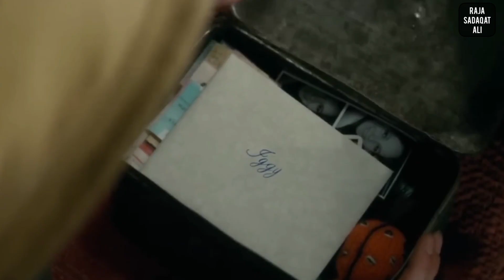The Horn’s (2013) Film Explained in Hindi | Horns Summarized Raja Sadaqat Ali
The Raja Sadaqat Ali is a web channel intended to promote cinema through films review, interviews, discussions, video essays and analytical compilations. It is intended primarily for the purpose of encouraging informed discussions, criticism and review of cinema and towards such purpose the programs use short extracts of cinematograph films, sounds recording and photographic works. These clips and extracts are of a minimal nature and the use is not intended to interfere in any manner with their commercial exploitation of the compete work by the owners of the copyright. The use of works are in compliance with the fair dealing exception provided under Sec.

ComicVerse channel sometimes use Film Clips, TV series Clips, Web Series Clips, Animation Series Clips to explain about the Film, Web Series, Trailers and Songs, but all under section 107 of the copyright Act 1976, allowance is made for FAIR USE for purpose such as criticism, comment, news reporting, teaching, scholarship and research.